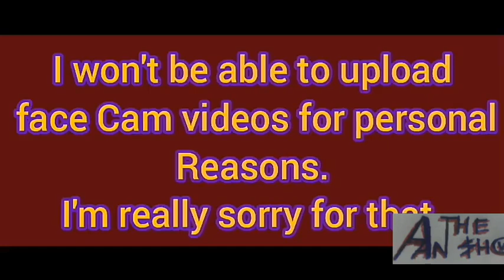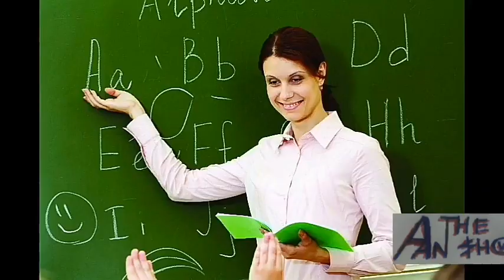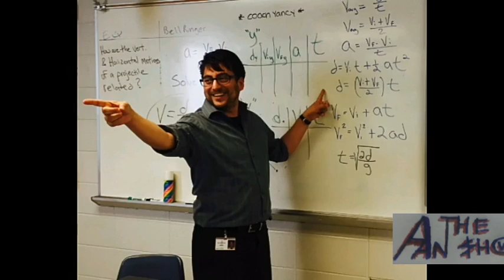পশ্চিমবঙ্গের শিক্ষা ব্যবস্থা - রসগোল্লা!!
Recorded by Shibam Atha
Helped by Sabarna Patra and Jibandeep Ghosh